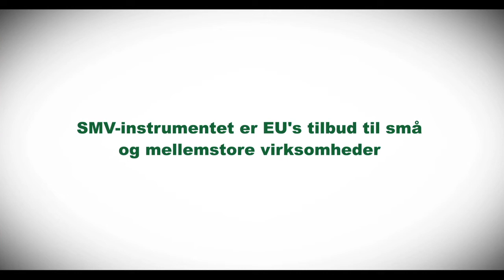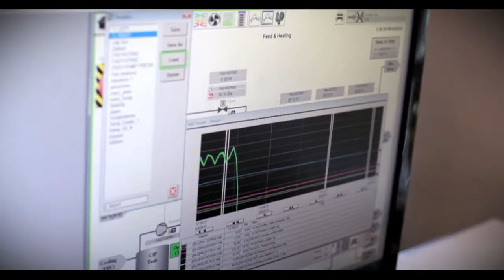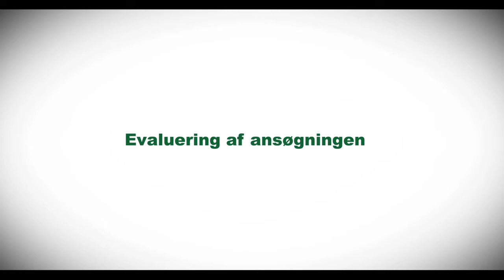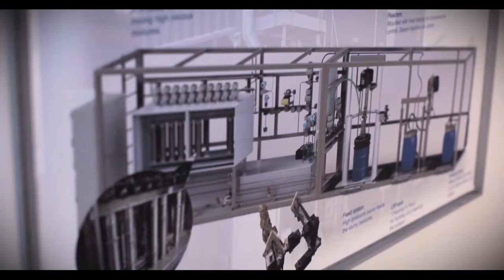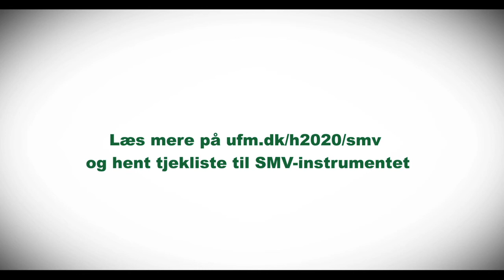Skab vækst i din virksomhed med SMV-instrumentet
Filmen beskriver hvordan man kan skabe vækst i sin virksomheder med støtte fra EU. En rådgiver og to danske firmaer